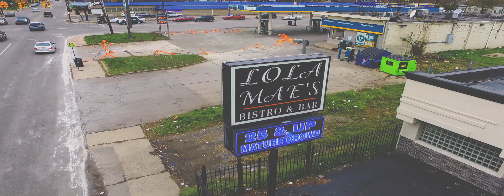Soul Daddy Presents~Sunday Brunch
Lola Mae's Bistro &Bar
15418 Schoolcraft
Detroit, Mi
$2 Mimosas $5 Woodspartyof2 Drink Special!
Waffle Station and More...